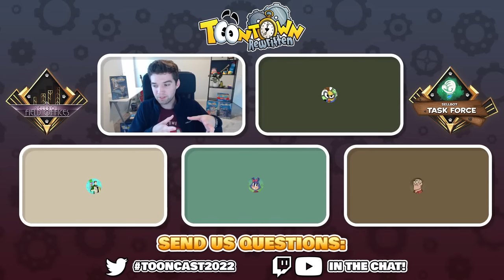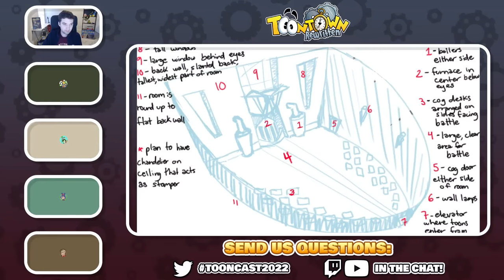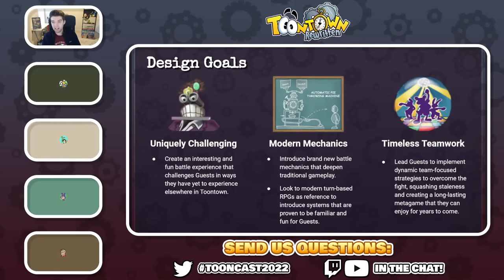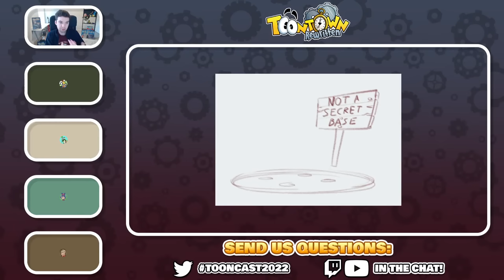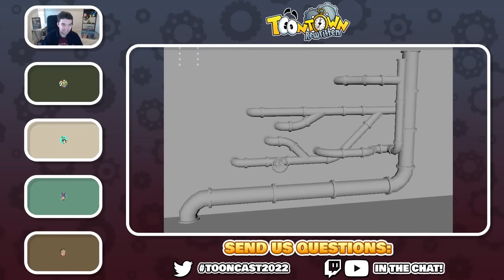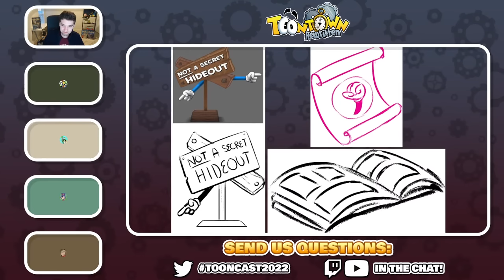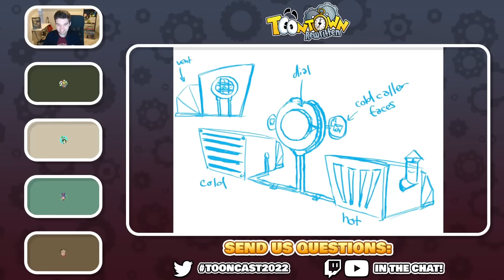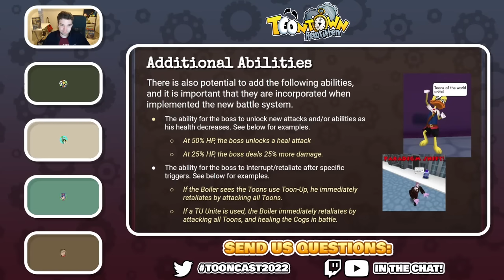Toontown Rewritten - Sellbot Task Force Q&A ToonCast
It's been a year ever since we released our Sellbot Task Force Expansion into Toontown! To celebrate, some of the developers from the Toontown Rewritten Team are taking a step back to reflect on the journey and even invited the citizens of Toontown themselves to participate!

In this ToonCast, players threw our developers their most burning questions about the long-awaited update, and we showed off some never-before-seen concept art, design documents, development videos, and so much more.
The developers featured on this panel:

JoePho, Audio Lead
Rush, Programming Lead
Joey Ziolkowski, Creative Director and Game Design Lead
Maya, Art Lead
Gabe A.V., 3D Modeler and Animator

Toontown Rewritten is a free-to-play revival of Disney's Toontown Online. Create your own Toon and join forces to defeat the Cogs – corporate robots who are destroying Toontown's fun. Are YOU Toon Enough?

Toontown Rewritten is an entirely free game, funded out of pocket by its team. This game contains no subscriptions, advertisements, donations, or any other forms of revenue. You can learn more from the Lawbots on our website.